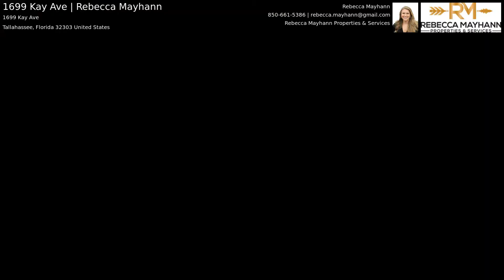1699 Kay Ave | Rebecca Mayhann